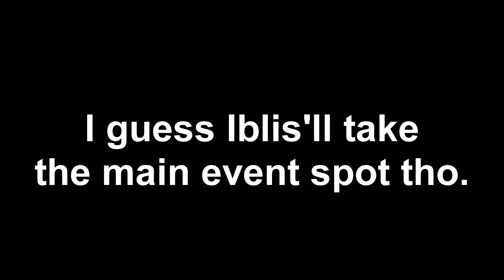IBLIS' OPEN CHALLENGE, SUPREMACY V JINDRAK AND BATEMAN | Road to Fully Loaded #4 | MShort2928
Iblis' open challenge is accepted in this episode in the opening contest no less. Then in the main event, it's a tag team match between The Supremacy and the team of Liam Jindrak and Anthony Bateman.